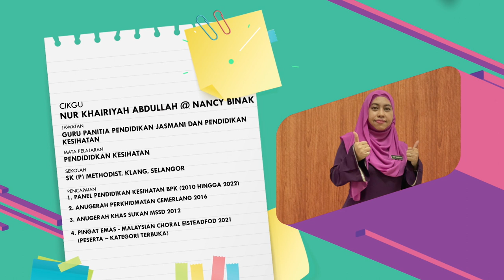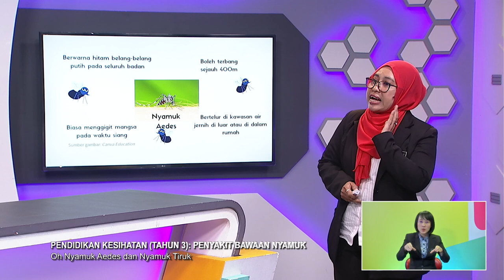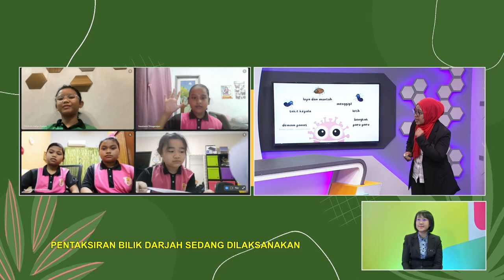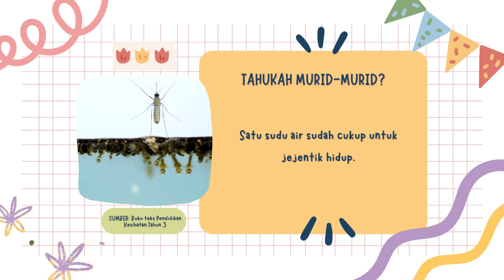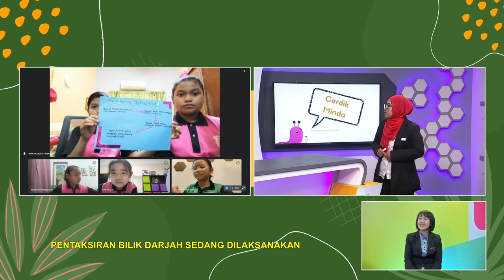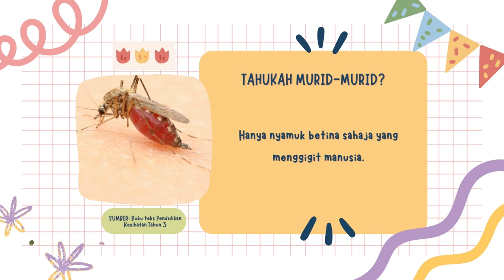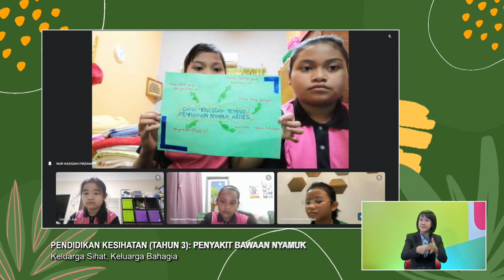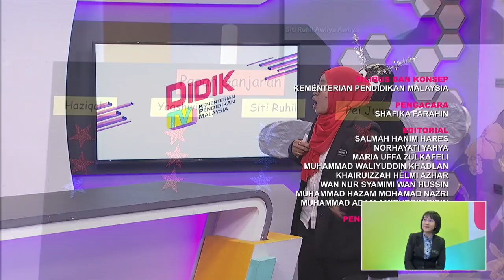TAHAP I 2022 Q3 Q4 EP 65 PEND KESIHATAN TAHUN 3 PENYAKIT BAWAAN NYAMUK